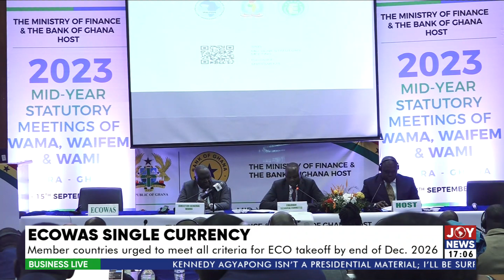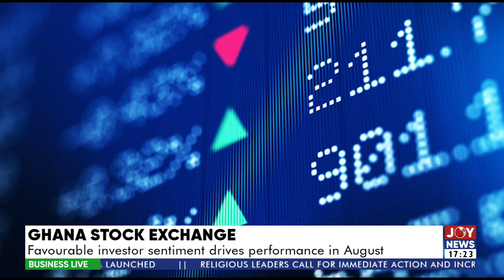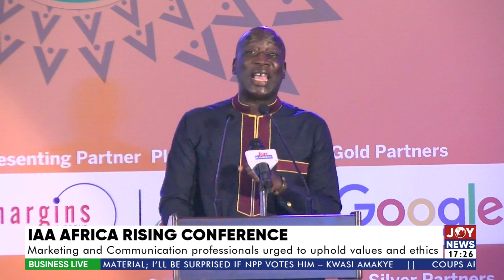BusinessLive (7-9-23)|| ECOWAS single currency: Member countries urged to meet all criteria by 2006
Business Live (7-9-23) || ECOWAS single currency: Member countries urged to meet all criteria for takeoff by the end of December 2006